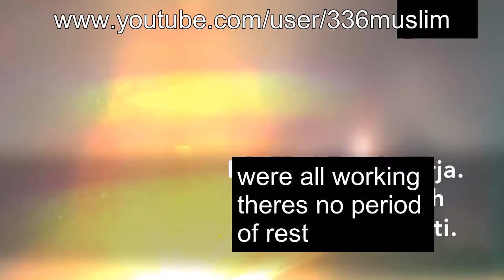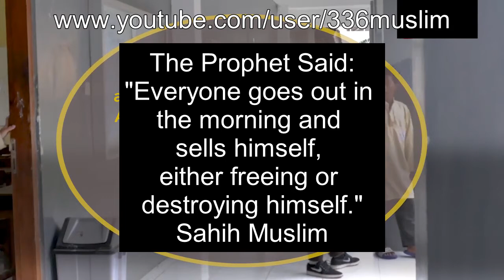Exhaustion From Worship & Its Rewards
Dont Give Up Keep Pushing!